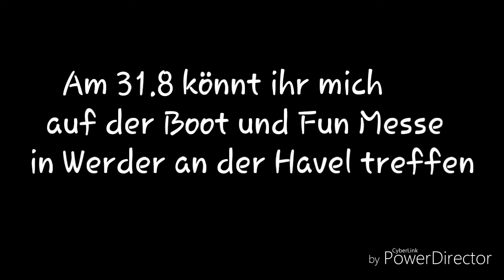Fisch fangen mit einer Spielzeugangel Teil 1/2 Der Umbau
Ich habe zum Geburtstag aus Spaß eine Spielzeugangel bekommen und werde diese nun zu einer richtigen umbauen und damit einen Fisch fangen. In Teil 2 seht ihr ob es klappt.